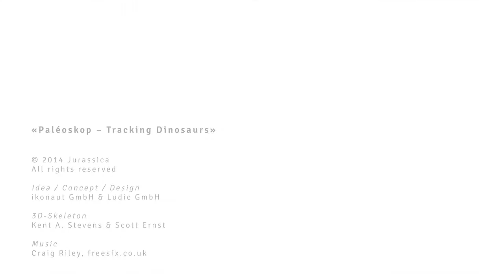Dinosaurs in Augmented Reality – Teaser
«Paléoskop – Tracking Dinosaurs»

Researchers unearth one of the world’s most significant paleontological finds – tens of thousands of fossilised dinosaur tracks extending right across the Canton of Jura. Once they had been studied by palaeontologists, these fossilised treasures were covered over with roads and buildings
This is where Paléoskop comes in. This interactive open-air museum in Porrentruy uses augmented reality to make the invisible visible and to provide visitors with an insight into a wide range of palaeontological topics. Using an iPad app, you become a palaeontologist and set off in search of dinosaurs and their tracks. You get to discover the real facts behind the myths that surround these prehistoric animals.

Idea / Concept / Design
ikonaut.ch & ludic.ch